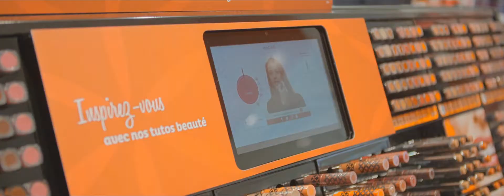Showreel 2019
DOP / SLOW MOTION / TIMELAPSE / LONGTERM TIMELAPSE